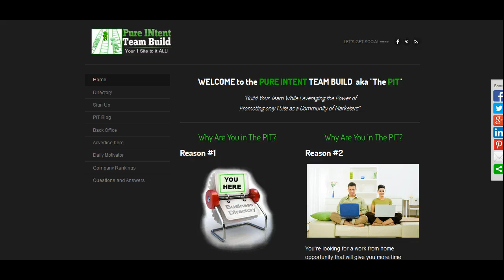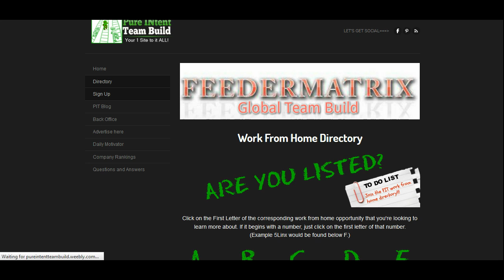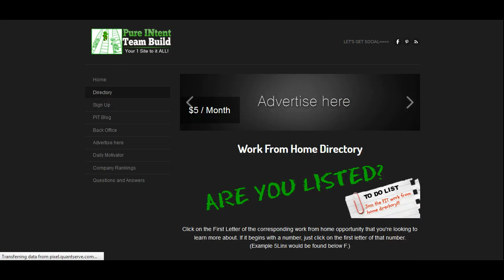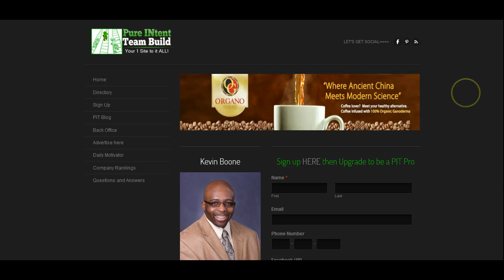Work From Home Directory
The Work from home directory is your one site to it all. You will find all the MLM companies here and online business opportunities here in the Work from Home Directory. As shown in the video, you can navigate by clicking on our work from home directory tab and simply clicking on the first letter in which the home based business opportunity you're looking for begins with.

In the event you want list your work from home opportunity in our work from home directory, then simply go to the sign up tab and fill out the form so your website link(s) can be added to our Directory's Rotators upon the opportunity not being already taken by one of our Pro members.

To become the Exclusive Representative for your work from home opportunity, you can simply click on the person's picture who referred you and fill out the pro form. Be sure to confirm that the opportunity is not already taken by searching for the company in our directory. If it's taken, it will have "Sponsor Profile" below the company image. Then it should take about 48 hours for your profile to be set up and for you to be officially the Exclusive Rep for your home based business in our work from home directory.

All Pro subscriptions are only $5/month and can be as low as $4.17 / month when you do the annual subscription @ just $50/year. All payments are handled via PayPal on a subscription basis to avoid any interruption of your work from home directory membership.